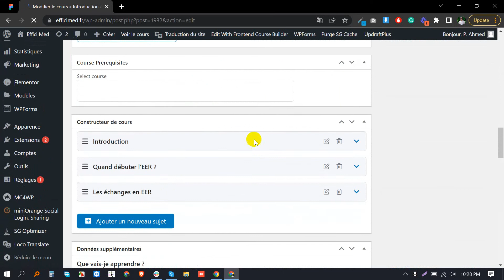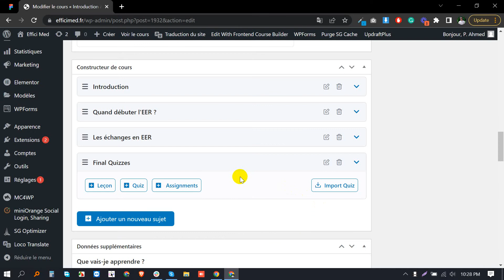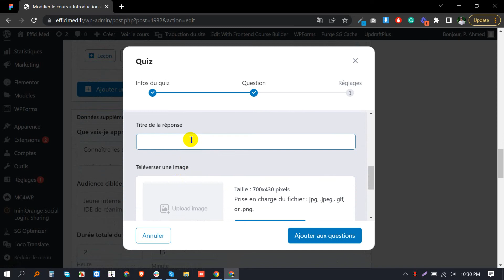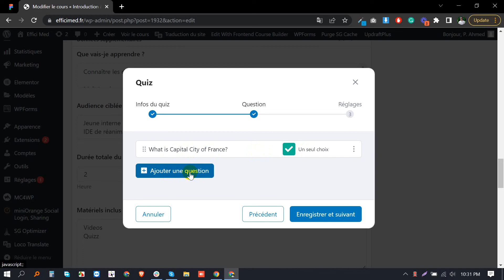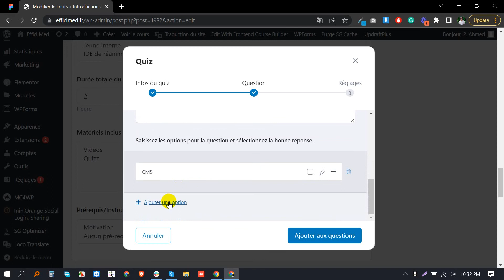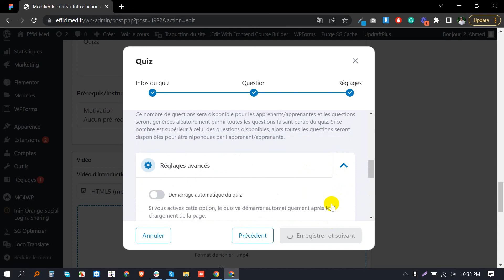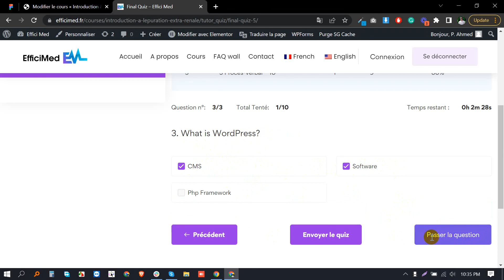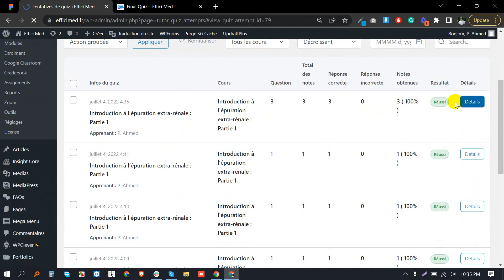Tutor LMS Quiz Creation - Explain to Client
In this video, I showed my client how to create quiz in Tutor LMS.
Here’s how we create quizzes in Tutor LMS to make your course more interactive and engaging! 📝🎯
In this video, I explain the full process of Quiz Creation using Tutor LMS, step-by-step — so our clients and students can understand how to build meaningful assessments for their online courses.

🎯 What you'll learn in this video:
✅ How to create a quiz in Tutor LMS
✅ Different question types (MCQ, True/False, Open-ended, etc.)
✅ Quiz settings: Time limit, attempts, pass mark
✅ Adding quizzes to specific lessons or topics
✅ Real-use explanation for course creators

This tutorial is especially useful for coaches, trainers, or anyone planning to launch a professional online course website with assessments.

📢 Comment “QUIZ READY” if you want help adding a quiz to your course.